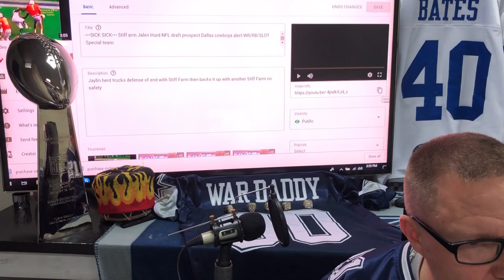Another Jalen Hurd video and Dallas Cowboy draft prospect WR/RB/slot 230 pound 6’ 4 Amazing strength